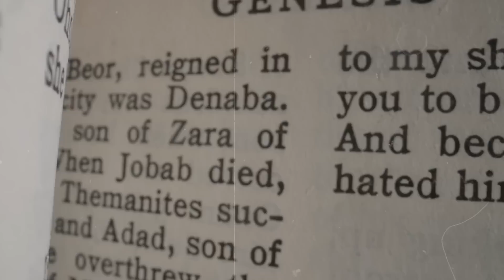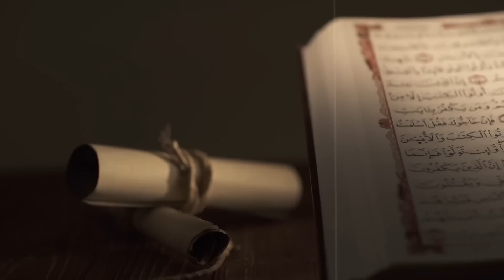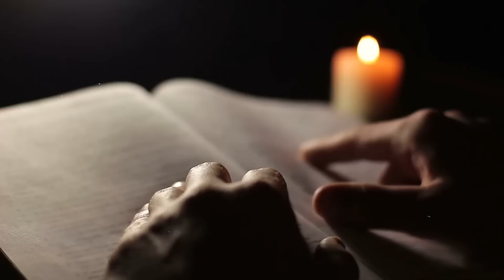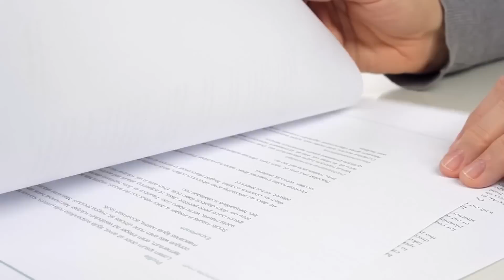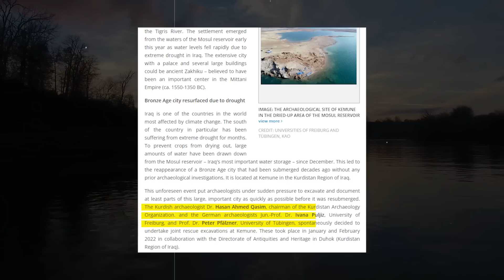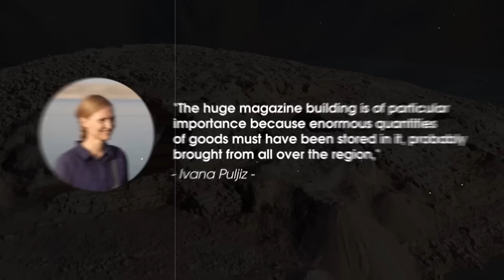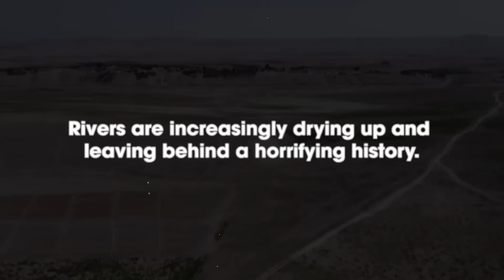The Euphrates River FINALLY Dries Up And This Mysterious Tunnel Appears That Changed Everything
Welcome to EYES 200M, where we explore the fascinating world of science, technology, and the universe! From the inner workings of the human body to the outer reaches of space, we delve into the latest and most interesting discoveries that are shaping our world. Whether you're a science buff or just looking for some mind-blowing facts, we've got you covered. Join us as we uncover the mysteries of the world around us and discover new frontiers in the fields of science and technology. Get ready for a journey that's both educational and entertaining!
This Video researched by: Kevin Brady
Adress: 86250 Vermillion, South Dakota, MA 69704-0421
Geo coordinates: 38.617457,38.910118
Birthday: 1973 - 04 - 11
Age: 49 years old